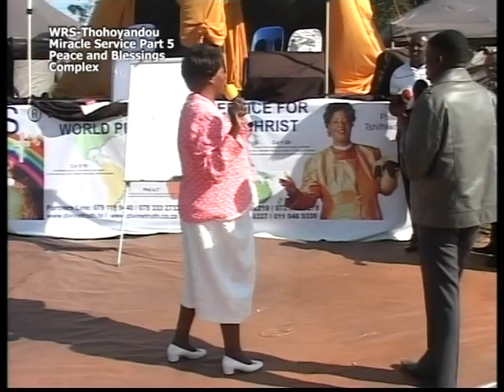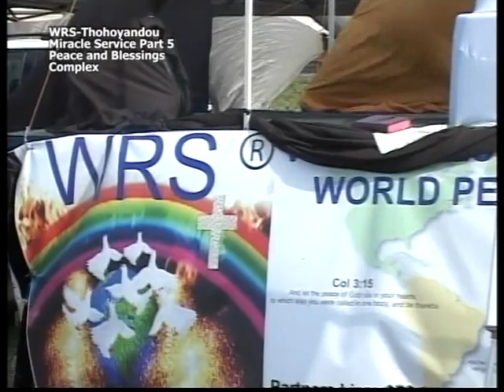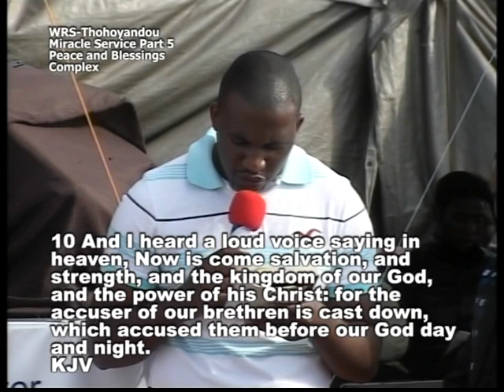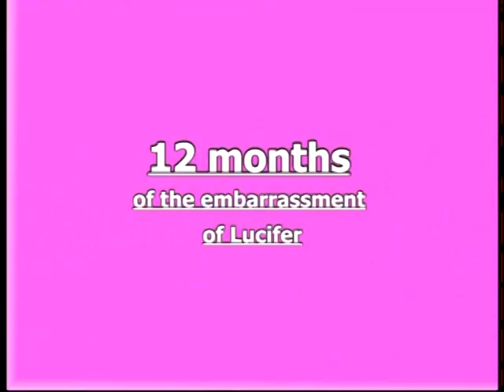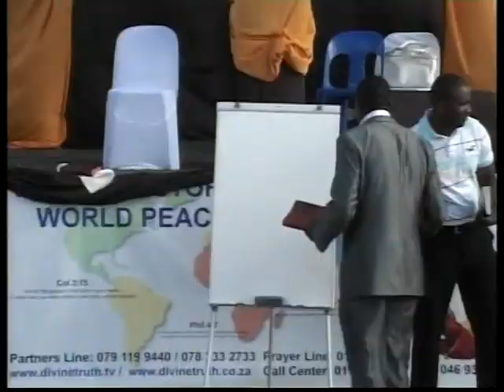Spiritual Revelation Update News by Jesus Christ